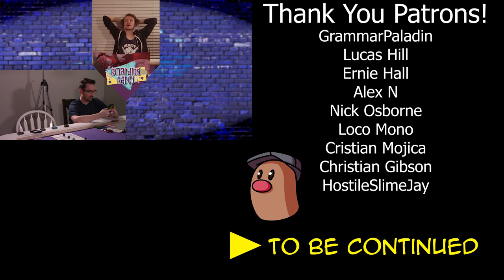Pokemon DnD | Session 20 | One Last Day in Zantha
Anxiously waiting the return of a friend, the team explores Zantha just a little more..